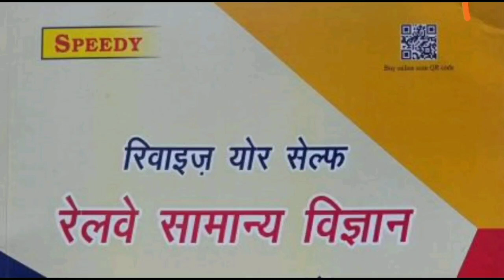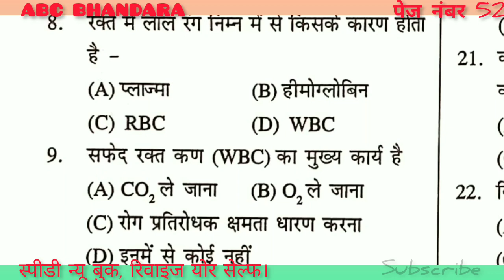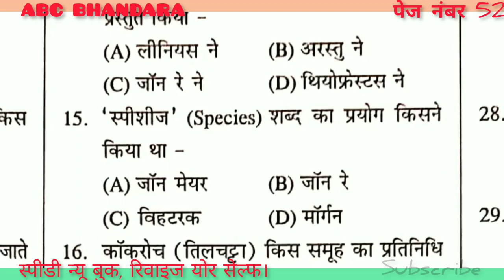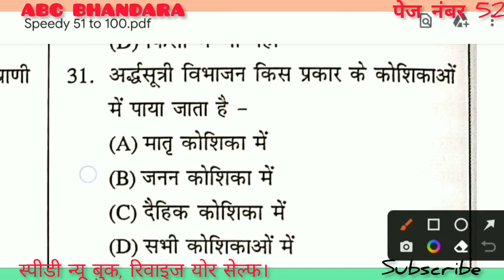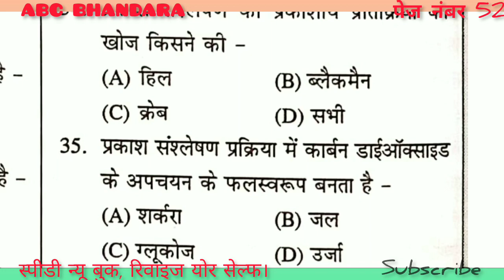Speedy Scien। ABC BHANDARA। Page no 52